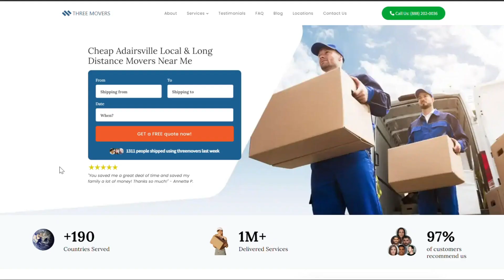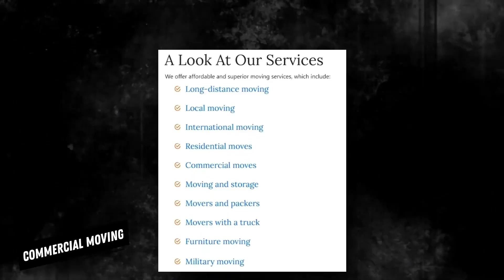Affordable Adairsville Moving | Adairsville's Premier Moving Specialists | Ultimate Moving Checklist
Elevate your understanding of Adairsville moving specialists with our authoritative blog post!

Looking for a new and exciting adventure? Why not consider moving to Adairsville? And when it comes to making the move, Three Movers is here to help.

Moving to a new city can be a daunting task, but with Three Movers, it doesn't have to be. We'll take care of all your moving needs, so you can focus on settling into your new home and community.